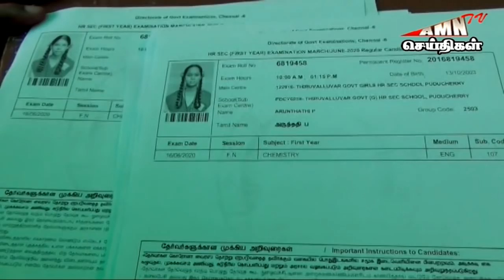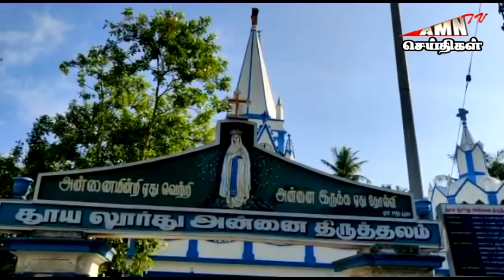AMNTVNEWS Puducherry- புதுச்சேரி இரவு செய்திகள் 8.06.2020